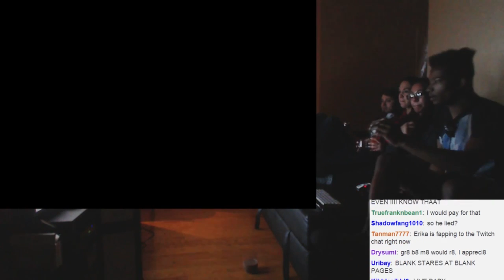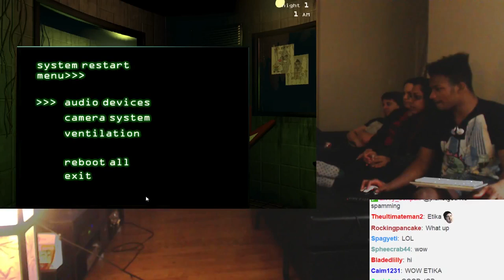FIRST TIME PLAYTHROUGH of Five Nights at Freddy's 3 With Friends in NEW APARTMENT! (PART 1)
Original Upload Date: March 22nd, 2015
Original Description: We were all drunk as fuck and decided that we would all play FNAF as a squad in my new place the day it came out! When it came out, they came THRU! Reason it took me so long to post this is that a lot of RL stuff got in the way, and my setup took a lot of time to complete, but here you go! A lot more footage to look forward to from this playthrough also!